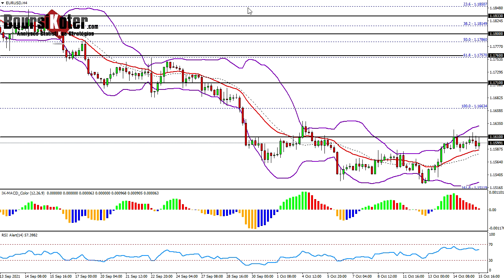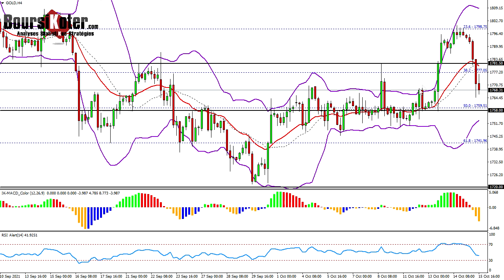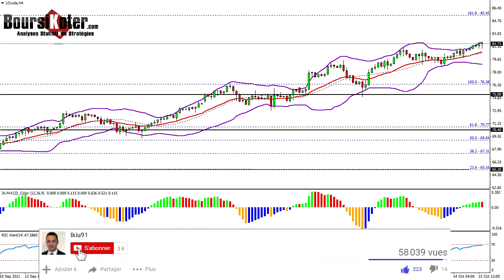Analyse technique Forex du 15-10-2021 en Vidéo par boursikoter